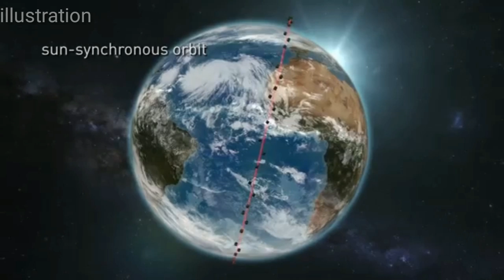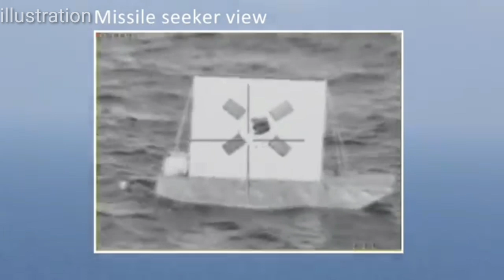GOOD NEWS!! engineers ng ating Phil.navy kasama ng DOST na gumagawa ng nano satellites!!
Mga sir! Gusto nyo po ba ng good news? Well may roon po akong ibabalita sa inyo! Dahil in the future nga mga sir ay magkakaroon ng sariling sattelites ang ating Phil.navy.

Pero unang una po sa lahat ay welcome po sa aking channel, maraming maraming salamat po sa panunuod at supporta.

Mga sir! Naalala nyo pa ba ang nakaraang video natin tungkol po sa nano sattelites na ginagawa ng ating mga scientist and engineers with the partners of DOST?

Sa ngayun nga po ay ginagawa nga ito ng ating mga scientist and engineers ang sampong nano sattelites para po sa ating bansa.

At maganda po dito ay locally made po lahat ito, dito po ginagawa sa pilipinas mga sir.

At masaya po akong sabihin sa inyo na dalawang engineers nga po ay galing sa ating Phil.navy mga sir.

Sila po ay galing sa naval research and technology department ng phil.navy na sina electronics and communications engineer Marielle Gregorio, at ang kasama po nyang si computer science graduate Christy Raterta

Kung matatanong nyo mga sir kung saan sila naka assign? Well sila lang naman po ang naka assign para po sa circuit board ng bano satellites.

Ang kanilang ultimate goal nga po ay tulongan na magkakaroon ng sariling sattelites program ang ating Phil.navy... para mas lalo pang ma enhance ang surveilance capability ng bansa.

Si engineer gregorio ay naka assign po sa paggawa ng electric power system ng sattelites mga sir sya lang naman ang responsible sa pag bibigay buhay sa satellite.

At si computer science Christy raterta ay responsible naman po sa sattelites program mga sir napaka critical po na mga bagay para sa isang sattelites.

So ibig sabihin po nito mga sir ay in the future nga po ay magkakaroon ng sariling sattelites ang ating PHIL.NAVY o AFP as whole ito ang matagal ng pangarap ng maraming pilipino.

Ang magkaroon ng sariling sattelites ang ating AFP. Napaka laki po ang tulong nito sa ating AFP sa kanilang sariling operasyon.

In the future nga po ay makakuha na po sila ng real time image or video gamit po ng sattelites na hindi na umaasa sa mga commercial sattelites. O galing pang ibang bansa

Isang crucial na assets para isang military department. Mga sir... mas lalo pa pong magiging effective ang radars coverage ng ating AFP.

Mas mabilis at mas reliable na mga info ang kayang kayang maibigay ng sattelites na to sa ating AFP.

At yun lang po mga sir... maraming maraming salamat po sa panunuod. Hanggang sa muli!!

Credits for the info:ABS-CBN NEWS